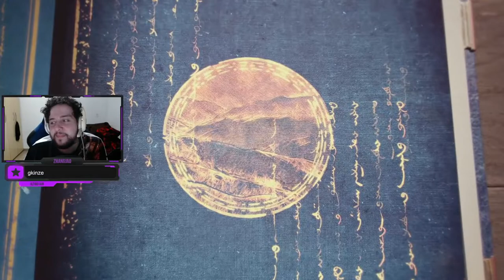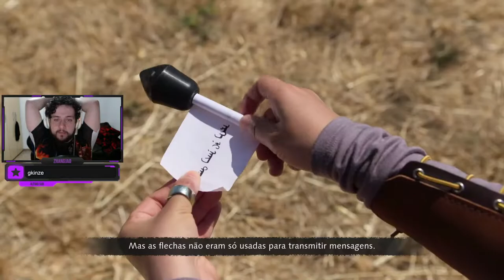O INÍCIO DO GRANDE IMPÉRIO DE GHENGIS KHAN! - Age of Empires 4: Mongóis #8